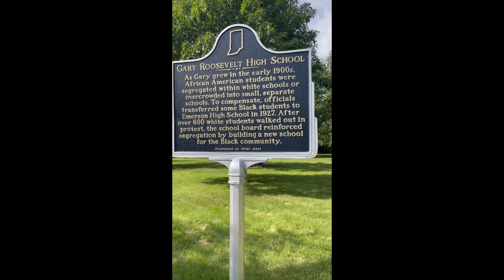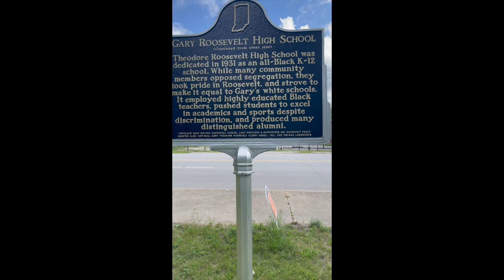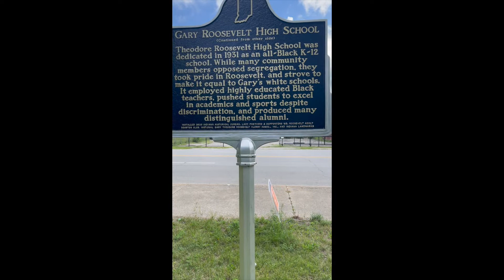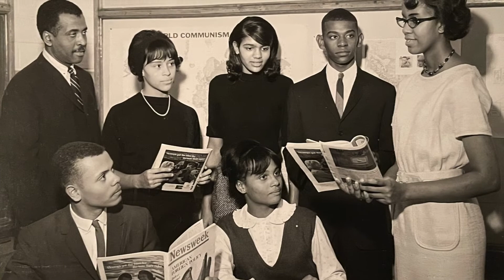Gary Roosevelt...Remember the Name!!!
Telling the story of the origins of Roosevelt High School at 730 West 25th Ave. in Gary, IN. A story of triumph in the midst of segregation. Dearly Loved Old Roosevelt. Remember the Name...Honor and Celebrate the living legacy. @GaryRoosevelt @GaryRooseveltHS